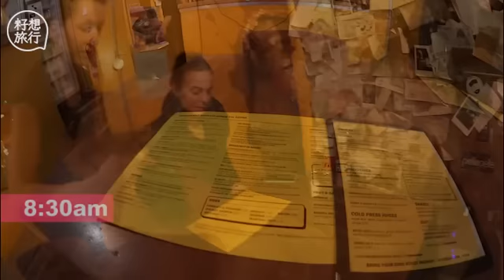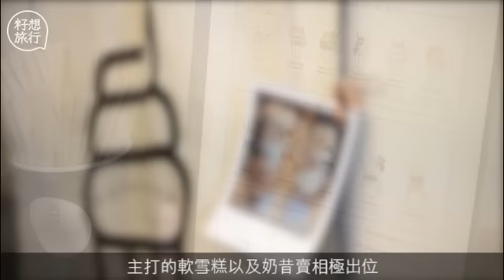倫敦實試人氣英式早餐 超甜奶昔打卡呃Like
倫敦美食種類選擇繁多，記者今天帶大家試試三間在倫敦人氣極高的美食，當中包括了英式早餐店、市集漢堡包店及甜品奶昔店，價錢全部也很親民，早餐、午餐以及甜品，一次滿足你三個願望。